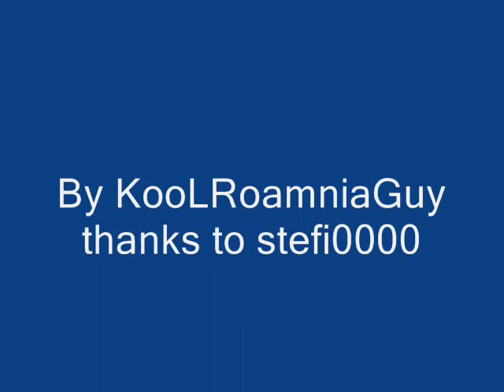Lordi tribute-- Would you love a monsterman?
A movie about Lordi !Enjoy!